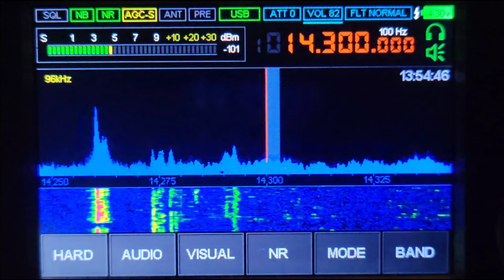The maritime mobile service net - MALAHITEAM DSP-2 sdr receiver 5-26-2022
The maritime mobile service net  - MALAHITEAM DSP-2 sdr receiver.